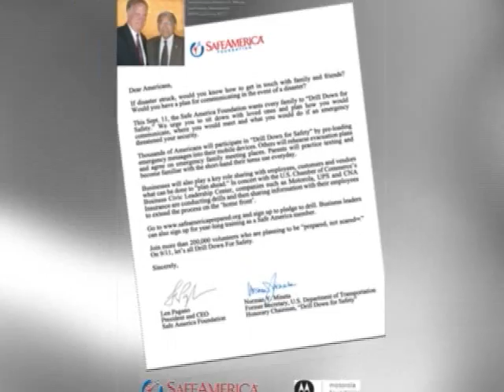Drill Down Wrap